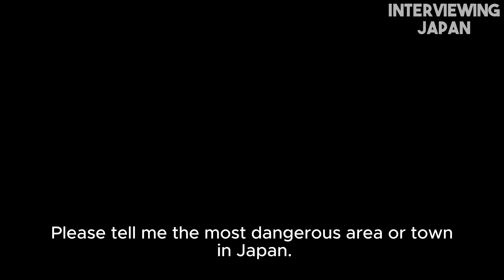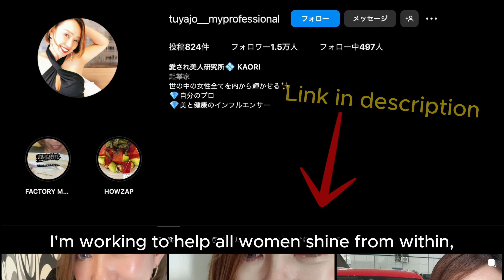What is the Most DANGEROUS Place in Japan? (Street Interview)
Business and interview requests:
ビジネスやインタビューの依頼：